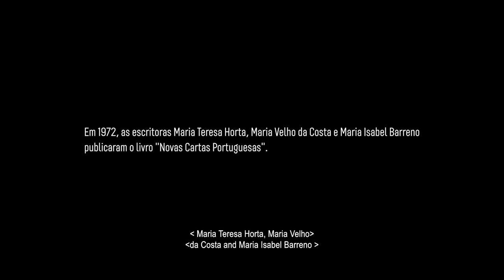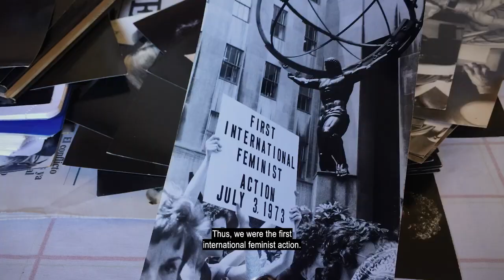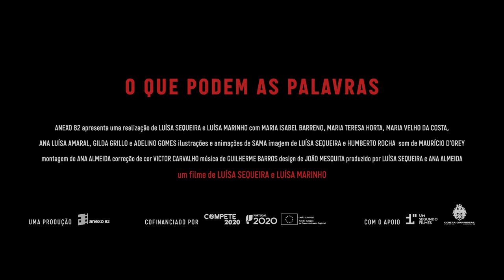O Que Podem As Palavras - Trailer em Português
Realização: Luísa Sequeira - Luísa Marinho
País(es):  Portugal
Elenco : Maria Isabel Barreno, Maria Teresa Horta, Maria Velho da Costa